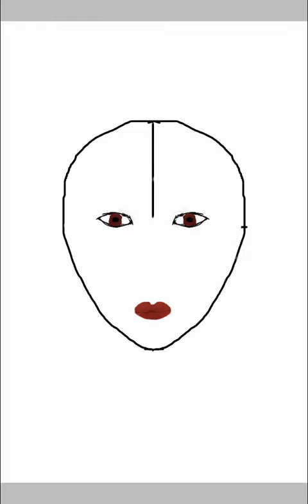My Drawing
Watch how I draw and I DON'T LEAVE THE EYES LIKE AN ALIEN!!!